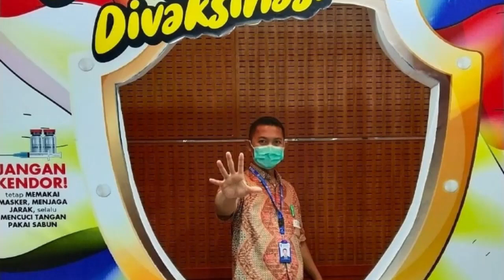Learning Journal ke 4 Perilaku Bela Negara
by Sutikno